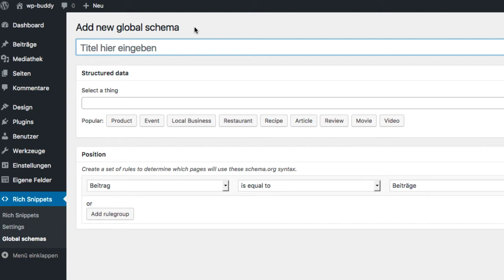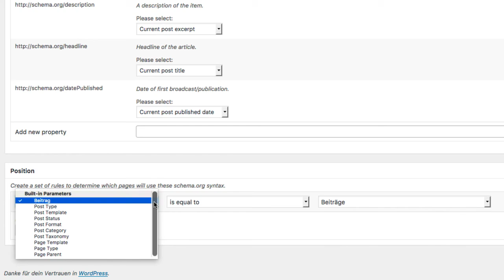Rich Snippets WordPress Plugin Sneak Peak 2017